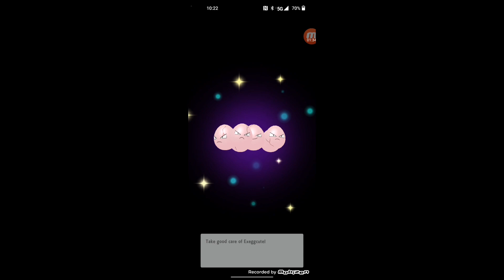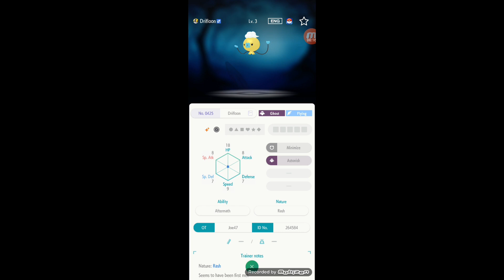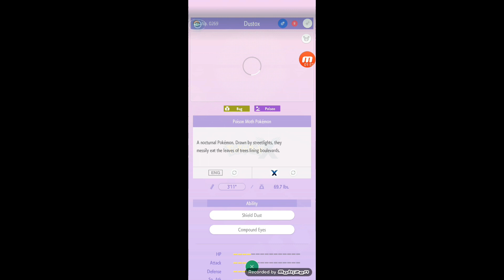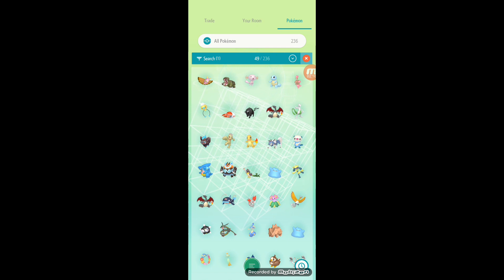Pokemon Home Wonder Box 191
I'm doing better now.